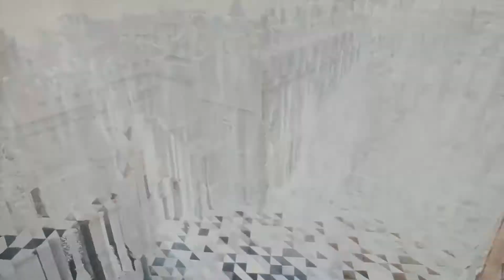Assassin´s Creed Unity #11 - Mordfälle: Der vorausgesagte Mord - [PS4][1080P][German][HD+]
«LET'S PLAY ASSASSIN´S CREED UNITY»